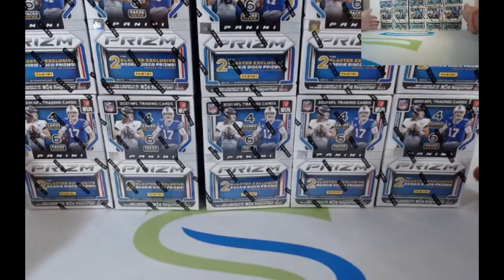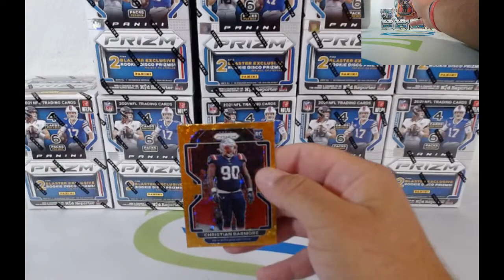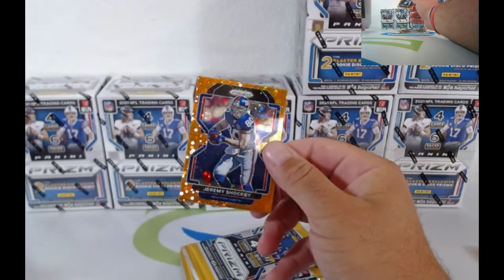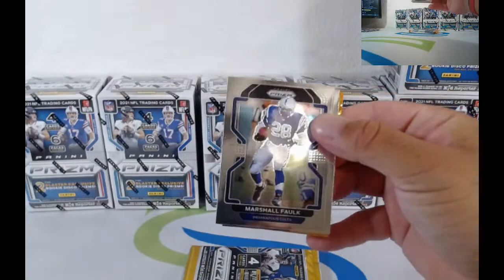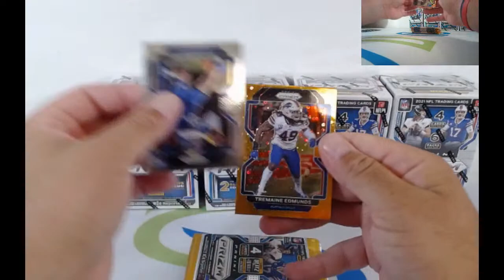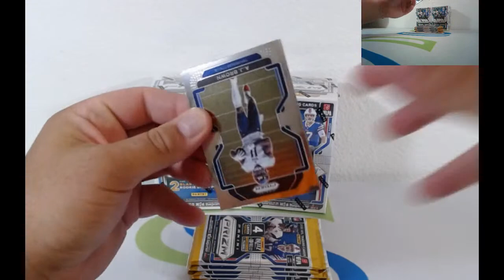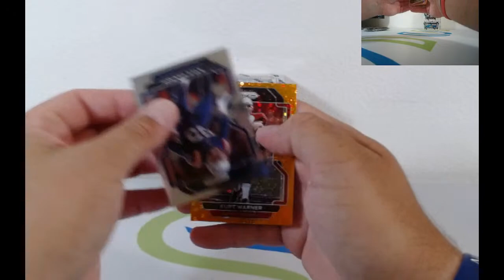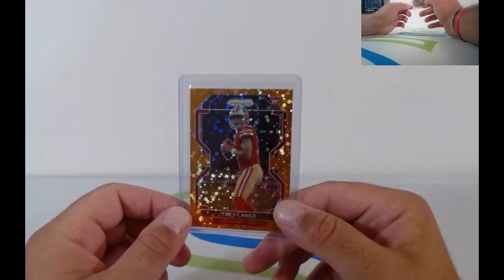2021 NFL Prizm Football 10 Blaster Box Break PYT 2